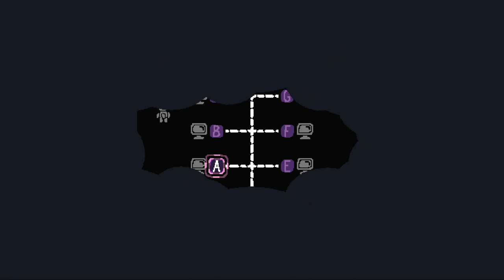[VOD] Baba is You - Part 82 "Baba in School Make Pilot" (New Adventures)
I knew becoming a licensed pilot was hard, but this is ridiculous!